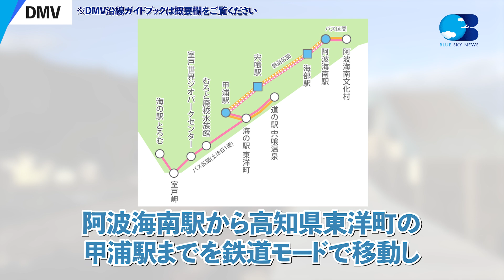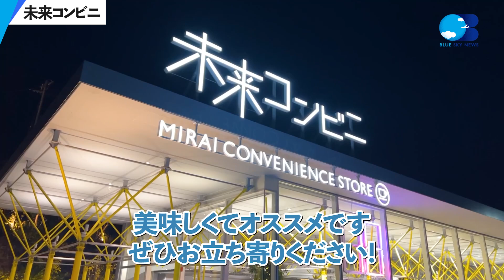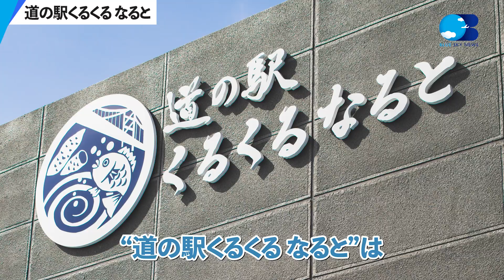【Vlog】ANA CAがSDGs先進県の徳島の魅力を大満喫！【サスティナブル・グルメ・自然】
今回はANAのCAが徳島県の魅力をご紹介します！
徳島といえば、阿波踊りが有名ですが、SDGs先進県として色々な取り組みをしているのはご存知ですか？
「上勝町」、「那賀町木頭地区」、「海陽町」など、サスティナブルな取り組みを行なっている魅力的なスポットを巡りました。

皆さんもぜひ徳島県のサスティナブルな魅力を体感してみてください！

■徳島まとめページ「もっと好きになる徳島」サイト